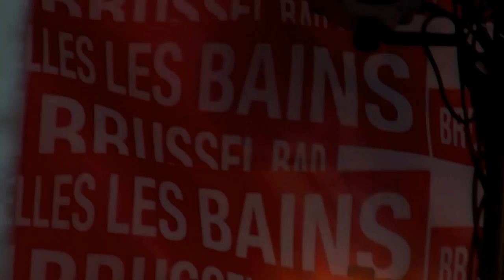Finger Lick - Evil Girl Evil Boy (Outro, Live at Bruxelles-les-Bains 24 July 2015)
Finger Lick is a stoner rock band from Brussels, Belgium.